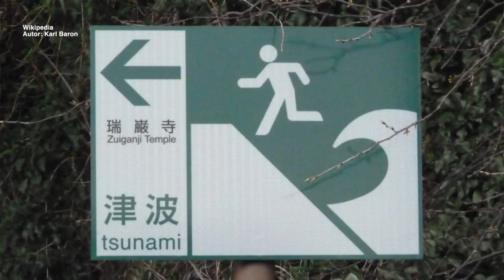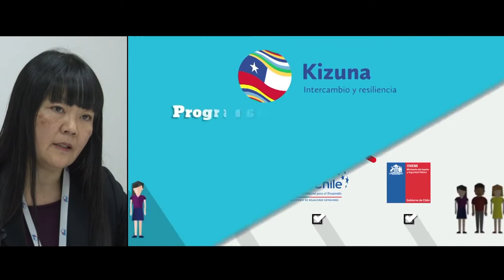Entrevista a Toshimi Kobayashi representante de JICA en Chile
Toshimi Kobayashi es representante residente de la Agencia de Cooperación Internacional de Japón (Jica), institución encargada de asistir al desarrollo socioeconómico de los países en desarrollo. Su visión acerca de la relación entre ambos países es positiva, ya que ha promovido un crecimiento de calidad y el impulso de iniciativas que han tendido al bienestar social. Más información sobre esta entrevista en la nota publicada por el Programa Asia Pacífico de la BCN